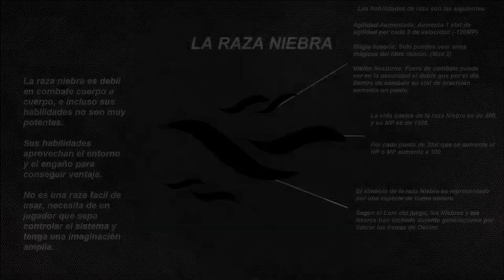Entre la vida y la muerte ► OS - LIDON | #12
☠ Hola chicos! Bienvenidos a OS! ¿Creeis que Many sobrevivirá a esa oleada de bestias? ☠